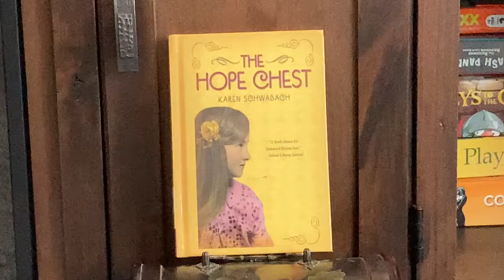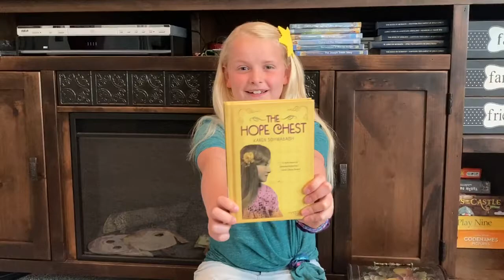The Hope Chest Book Review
This Is basically a book report for the Hope Chest. If I get to 50 likes, I will choose another book to do.